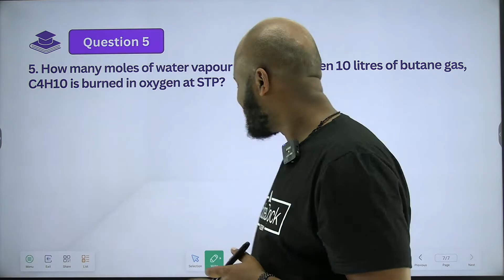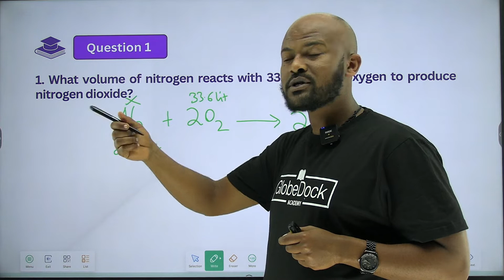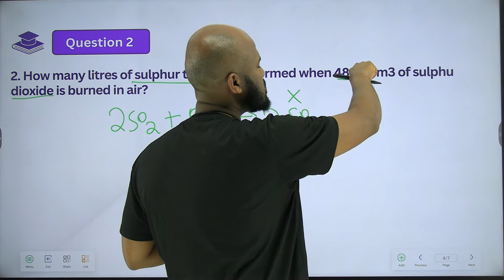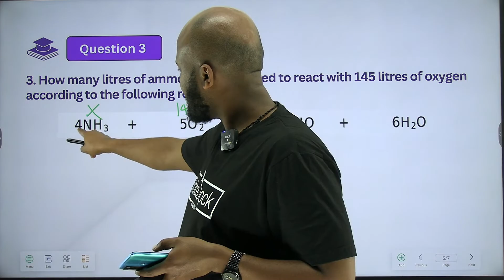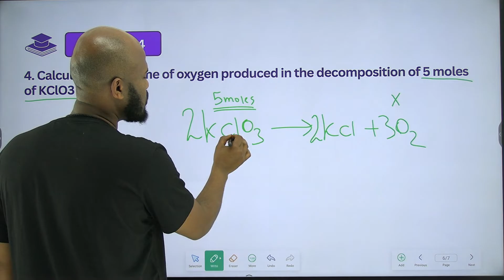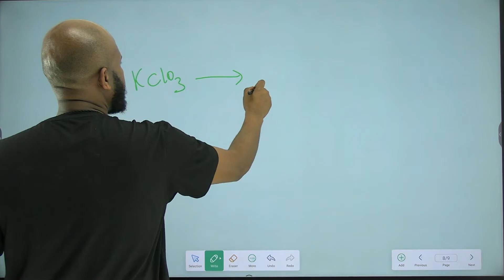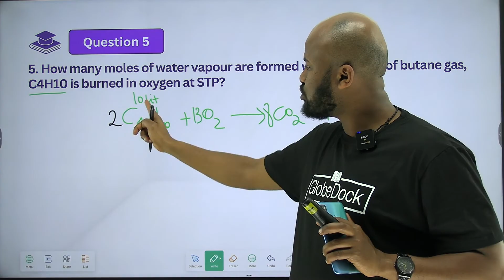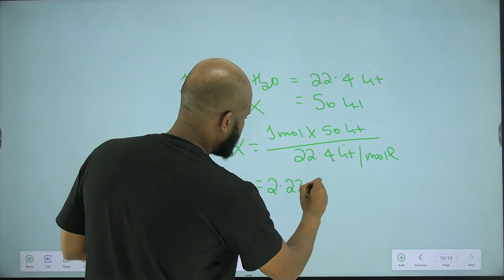Grade 10 Chemistry Unit 1: 1.6 Exercises 1.10 GlobeDock Academy